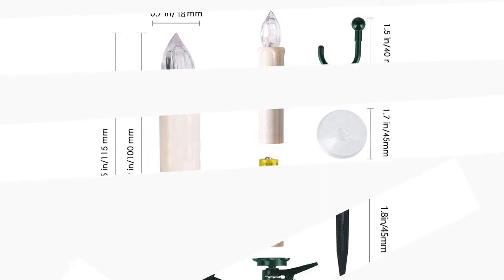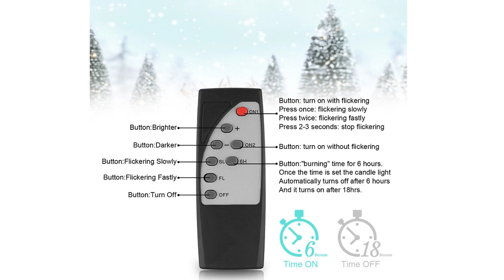10pcs Timing Warm LED Candle with Remote Control LED Christmas Candle